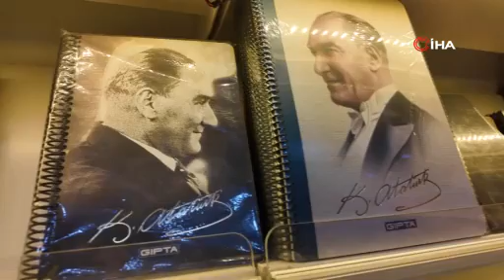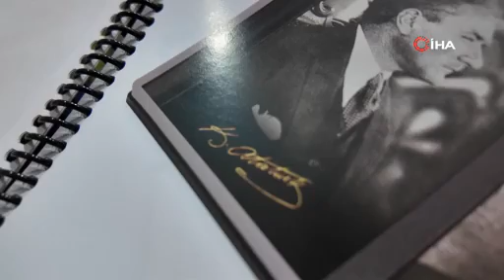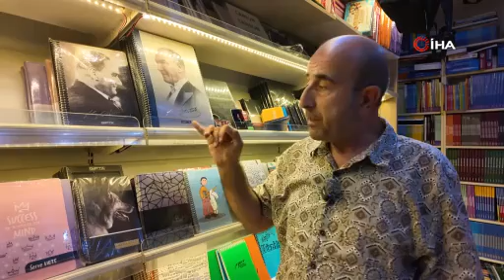Aydın’da Çirkin Olay: Atatürk’ü İstismar Malzemesi Yaptılar!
Aydın'ın Efeler ilçesinde 38 yıldır kitapevi işleten Safi Emir, kendisine açılan ceza davasını görünce şok olduğunu söyledi. Bütün kurumlarda bulunan Atatürk posterlerinin altında ve yüzlerce çeşit ürün üzerinde kullanılan Atatürk imzası Aydın'da bir kitapevi işletmecisinin başını derde soktu.

aydın’daçirkinolay:atatürk’üistismarmalzemesiyaptılar!